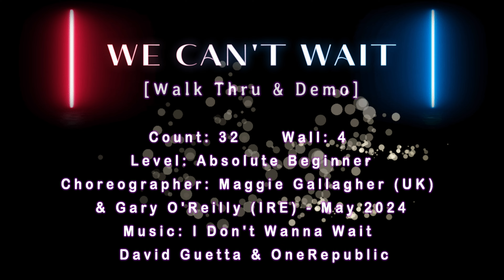BEGINNER DFC Tutorial - WE CAN'T WAIT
Choreographer: Maggie Gallagher (UK) & Gary O'Reilly (IRE) - May 2024